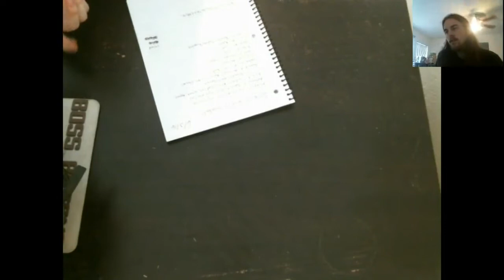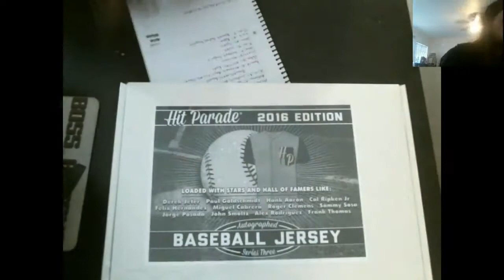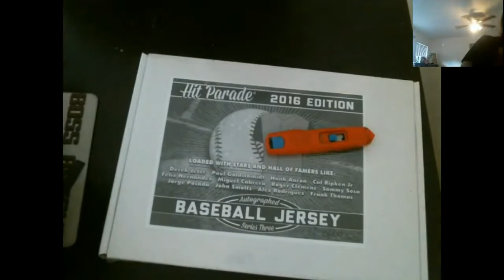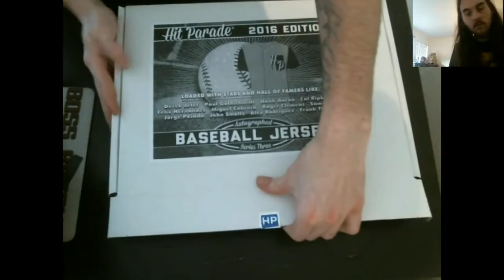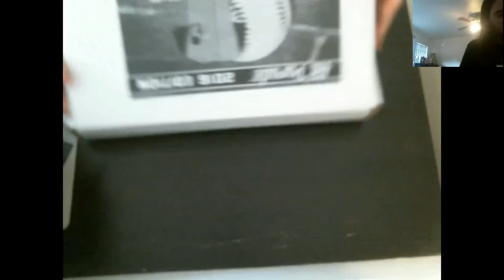2016 hit parade series 3 baseball jersey break on 6/3/2016